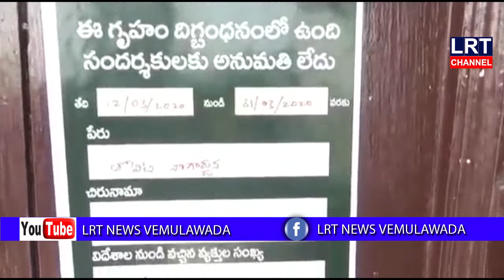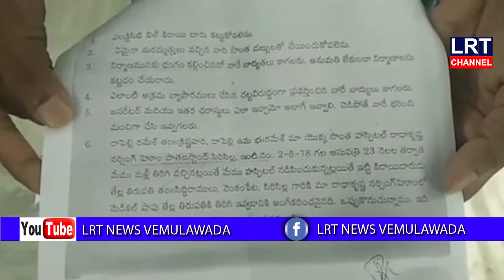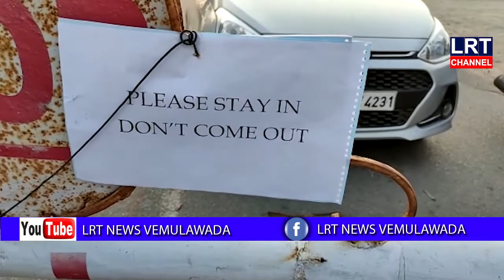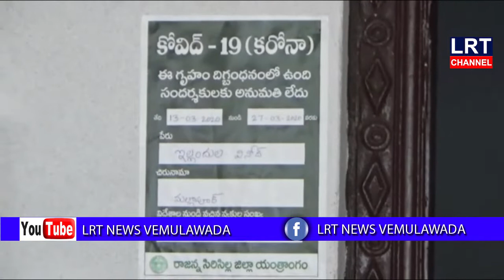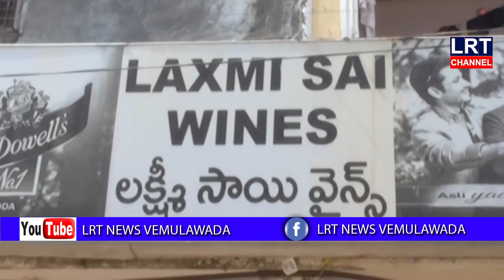23 03.2020 LRT NEWS BULLETIN VEMULAWADA